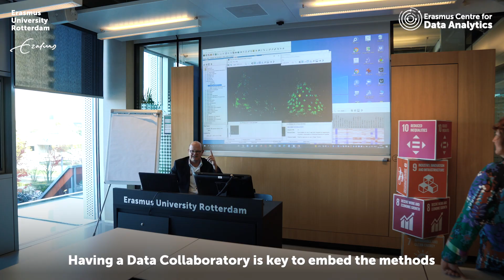Aftermovie: Launch of the Erasmus Data Collaboratory (EDC)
The opening of the Erasmus Data Collaboratory was a great success with the formal opening done by the President of the executive board of Erasmus University, Ed Brinksma. Esteemed guests including Matthijs Van Otegem (Director University Library EUR), Richard Poolsman (Sales director at Snowflake), Peter van der Spek  (Academic Director of ECDA),  and Julia Oomens-Meer (Business Manager Innovation at Rotterdam Partners), shared their views about the importance of the EDC.

The Erasmus Data Collaboratory is uniting various stakeholders with the mission of solving the most pressing societal issues and educating for a more data-driven world.